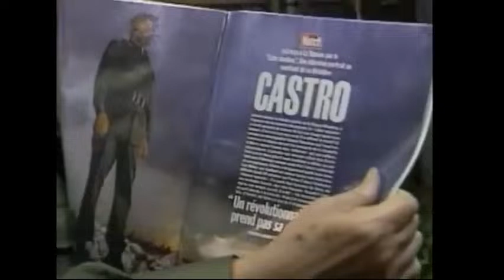Fidel Castro y Gabriel García Márquez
Fidel Castro y Gabriel García Márquez, Premio Nobel de Literatura, son grande amigos. El Gabo conversa sobre su amistad con el líder histórico de la Revolución Cubana.